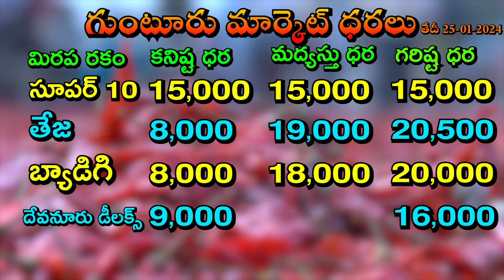గుంటూరు మార్కెట్ ఈరోజు మిరప ధరలు - శ్రీ మోహన్ అగ్రి మాల్